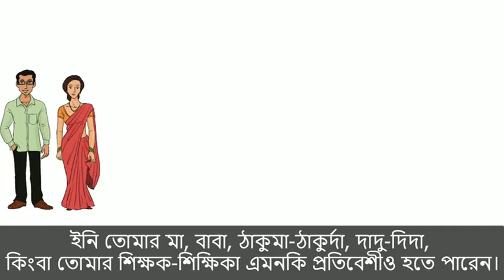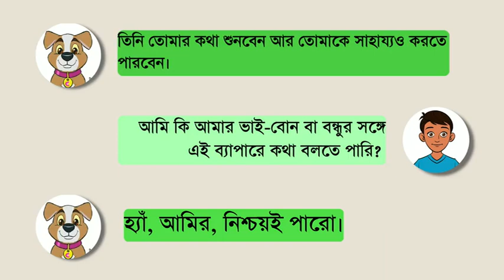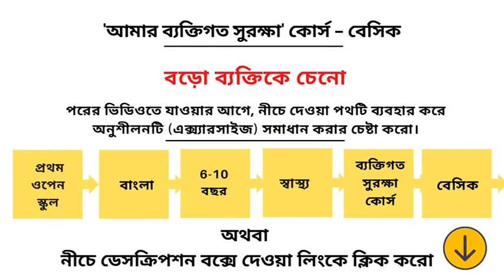Tell an Adult (Bangla) | কোনো বড়ো ব্যক্তিকে জানাও